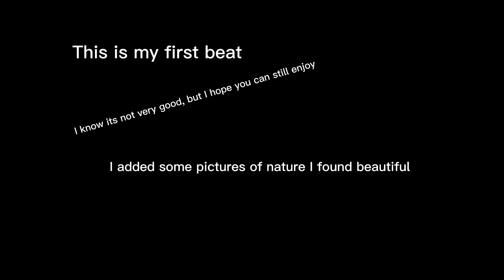Always the Same - Bob music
My first beat, it is a bit more relaxing. I hope you enjoy